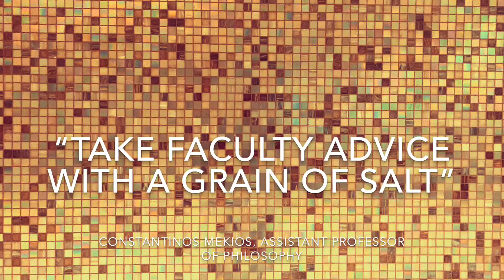International Students at Stonehill- Caitlin Mahoney